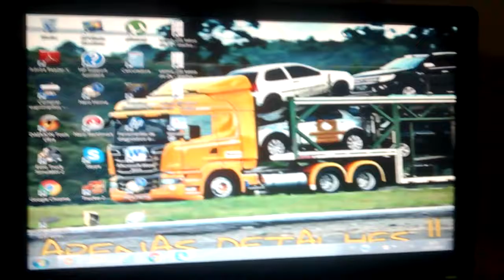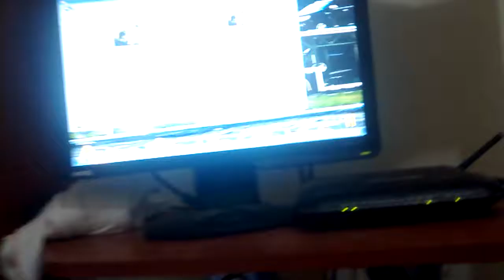Dj Wagner Tamilan love hits